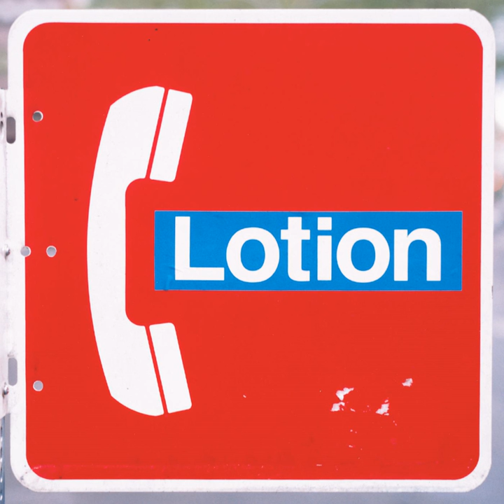West of Here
West of Here · Lotion

Telephone Album